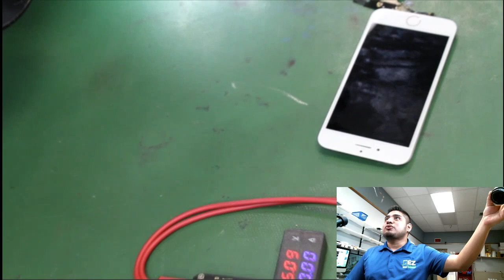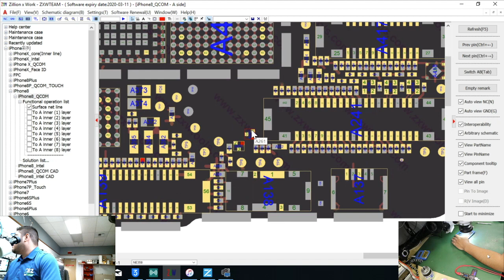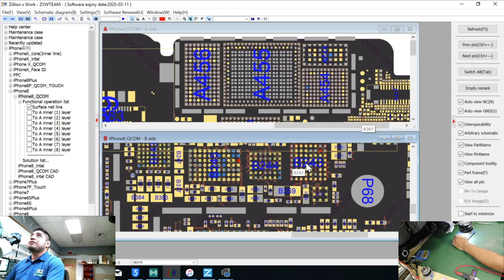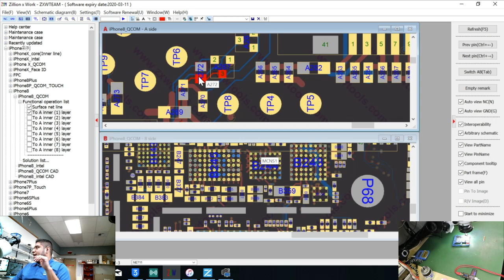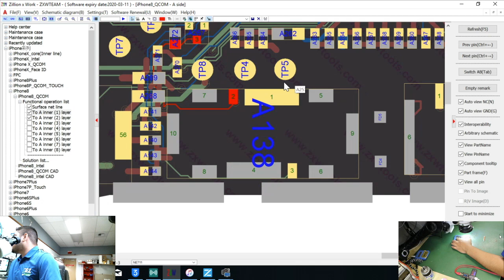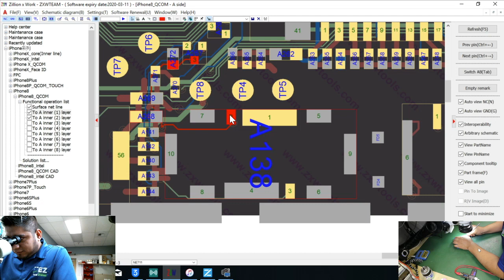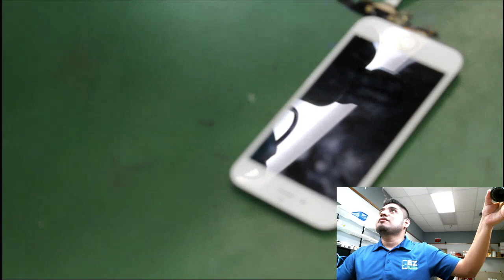iPhone 8 ¡No Carga!